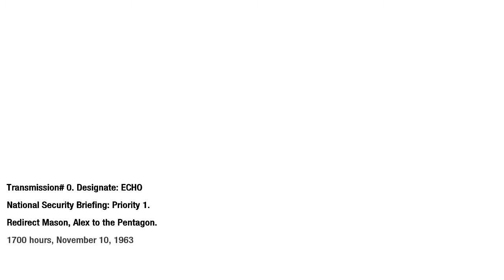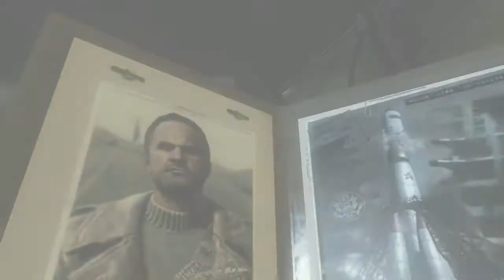Call Of Duty-Black Ops Gameplay Mission.3